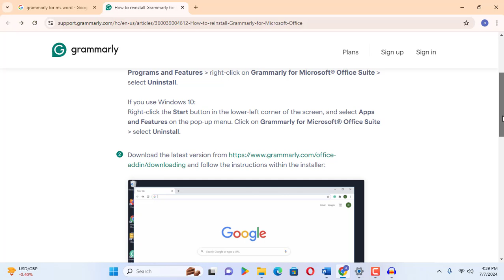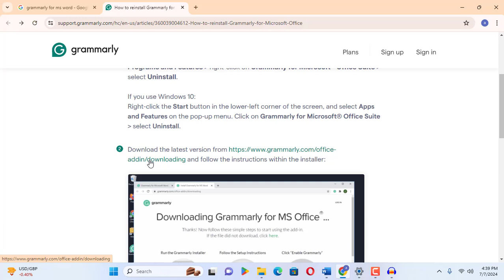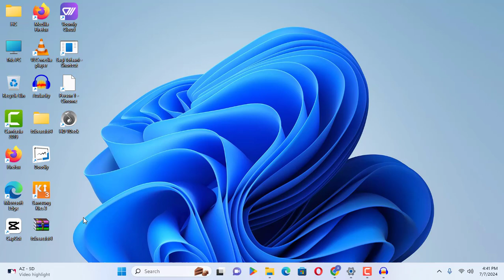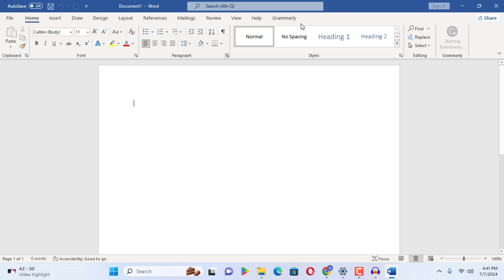How to Install Grammarly in Microsoft Word on Windows 10/11: Step-by-Step Guide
✍️ Enhance Your Writing: Install Grammarly in Microsoft Word on Windows 10/11

Looking to improve your writing with Grammarly directly in Microsoft Word? In this detailed tutorial, we show you how to install and set up Grammarly on Windows 10 and 11, making your writing more effective and error-free.

What You’ll Learn:
🔹 Step-by-Step Installation: Easy instructions to download and install the Grammarly add-in for Microsoft Word.
🔹 Initial Setup: How to sign in and customize your Grammarly settings within Word.
🔹 Usage Tips: Tips on using Grammarly for better grammar, spelling, and style suggestions as you write.